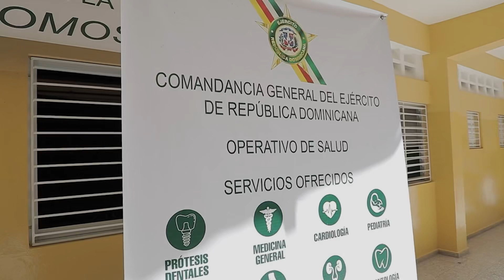Gabinete Social participa en operativo social con servicios odontológicos en Sosua, Puerto Plata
Con cada jornada social abordamos las necesidades de nuestra gente de manera integral. El GabineteDePolíticaSocial estuvo en el municipio de Sosua, PuertoPlata participando junto al SNSRD y el EjércitoRD en el operativo médico en el sector Los Charamicos con unidades odontológicas, con el que más de 150 personas se beneficiaron por medio de los distintivos servicios dentales que se ofrecieron.